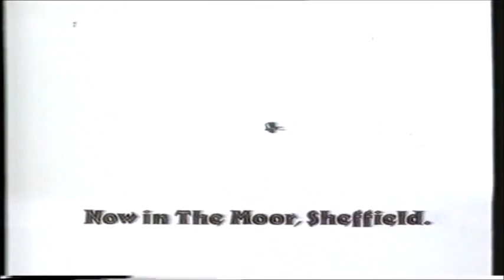Hamley's - Grand Opening (1987, UK)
An advert for when Hamley's first opened in The Moor, Sheffield.